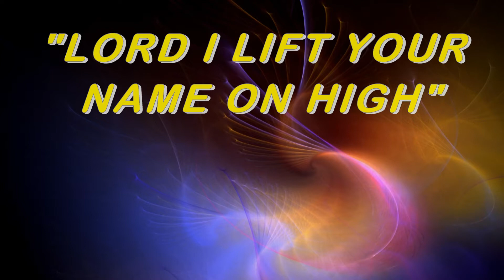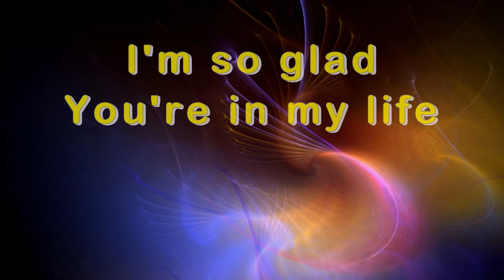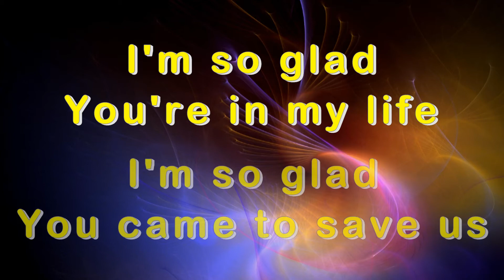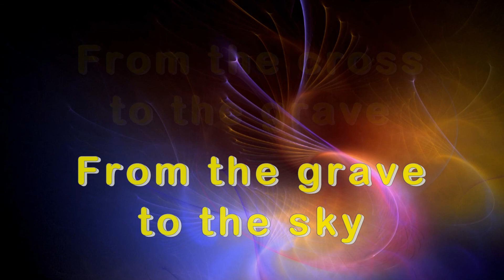Lord I Lift Your Name on High by Rick Founds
Video Simply Designed and Great for Group Worship Sing Along, Good Bye SlideShows! Many More, You can Visit Chanel just click on my name!